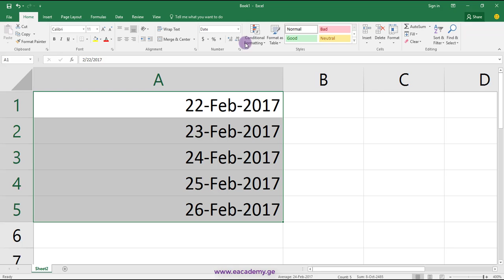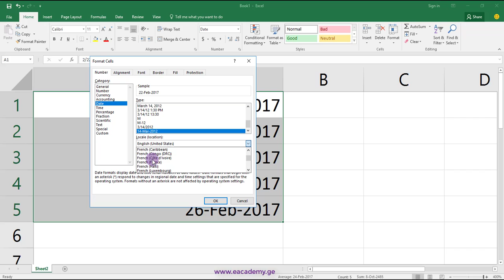როგორ ჩავწეროთ თარიღი Short Date და Long Date ფორმატში